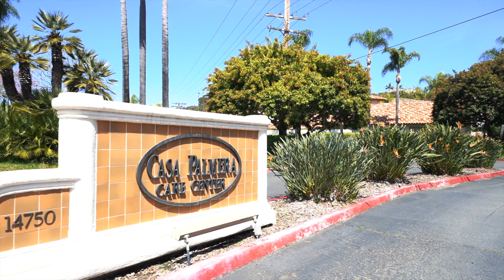Casa Palmera - Substance Use and Mental Health Disorder Treatment